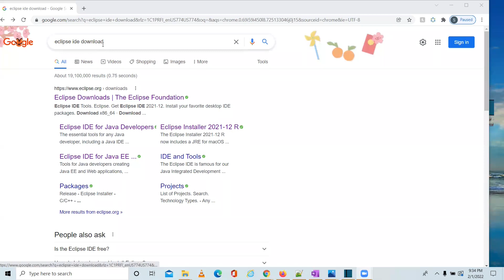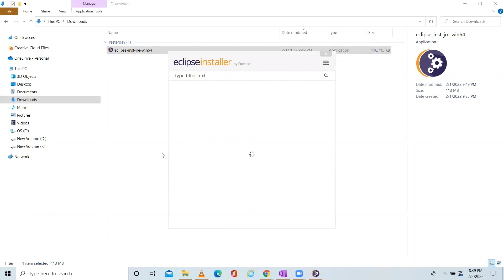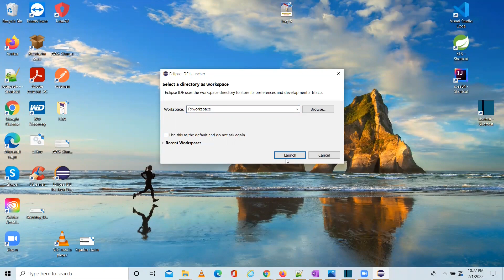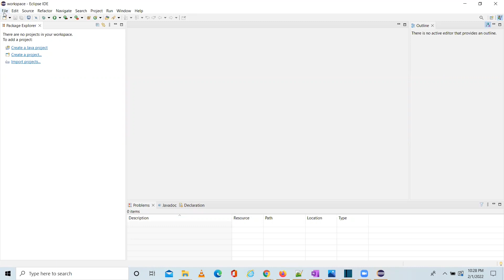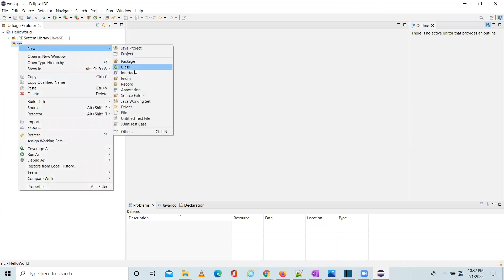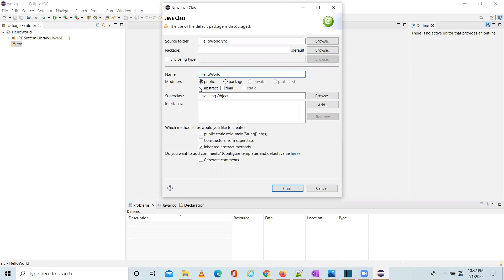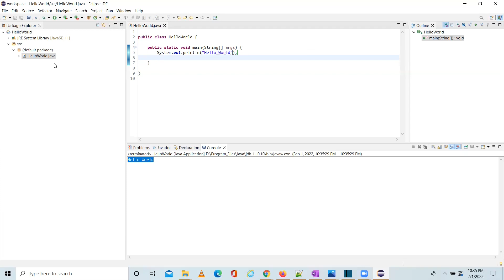Eclipse IDE Installation on Windows 10: Quick and Easy Guide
Embark on your coding journey with Eclipse IDE on your Windows 10 system through this quick and easy tutorial. Eclipse stands as a powerhouse integrated development environment, trusted by developers worldwide for its robust capabilities and user-friendly interface.

Join us as we guide you through the entire installation process, from downloading Eclipse to configuring it seamlessly for your Windows 10 environment. Explore the simplicity and power of Eclipse, equipped with features like extensibility through plugins, advanced debugging tools, and multi-language support.

Get ready to dive into coding effortlessly once Eclipse is up and running, empowering your development endeavors hassle-free.